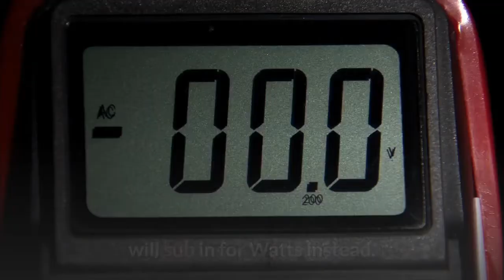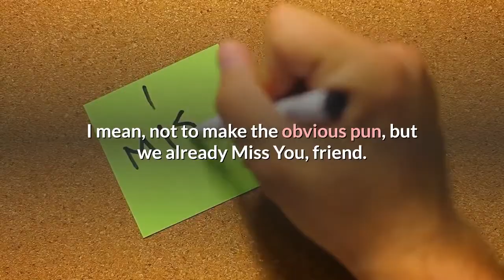Sympathy for Charlie Watts Who Won’t Perform With the Rolling Stones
Charlie Watts, the band’s longtime drummer, has decided not participate in their upcoming “No Filter” Tour due to undergoing an unexpected medical procedure. A representative for the 80-year-old Watts told Vulture that the procedure was “completely successful,” however, at his doctors recommendation, Watts will be taking the necessary time needed for recuperation. It is “unlikely” that he will be well enough to join Mick Jagger, Ronnie Wood, and eternal vampire Keith Richards on the road across America. “For once my timing has been a little off. I am working hard to get fully fit but I have today accepted on the advice of the experts that this will take a while,” Watts explained. “After all the fans’ suffering caused by COVID I really do not want the many RS fans who have been holding tickets for this Tour to be disappointed by another postponement or cancellation.” Steve Jordan, a tenured musician and friend of the Stones, will sub in for Watts instead. I mean, not to make the obvious pun, but we already Miss You, friend. Charlie Watts Won’t Perform With Rolling Stones This Year